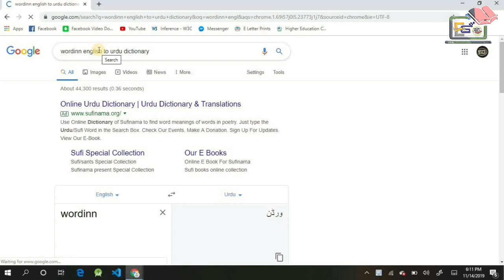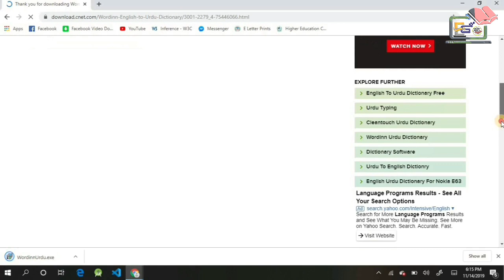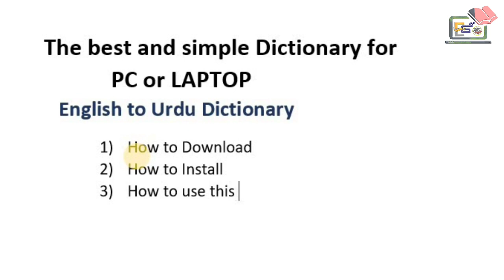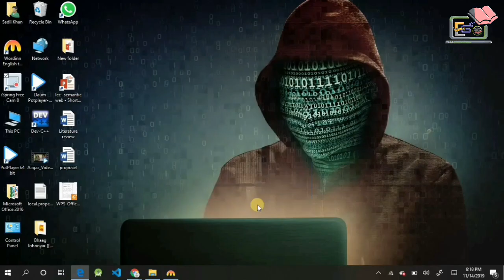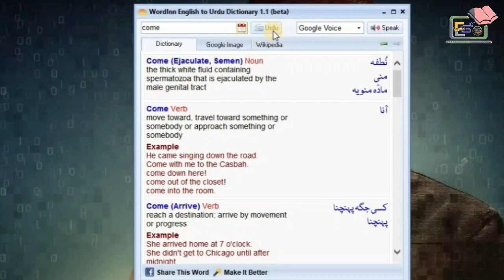Best Dictionary for PC and Laptop English to Urdu/ Urdu to English(2020)